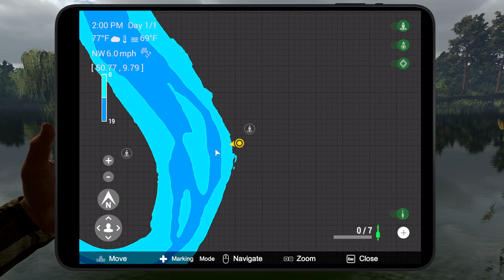Fishing Planet. Mudwater Exploration and Mudwater Trail. Trophy Catfish.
Fishing Planet- Going to Mudwater River to Complete the missions catching trophies along the way.